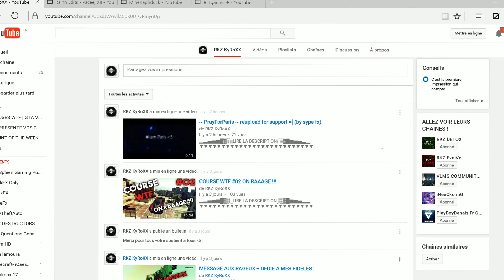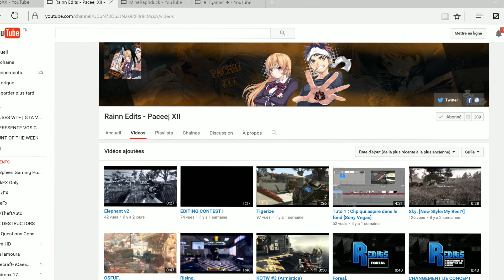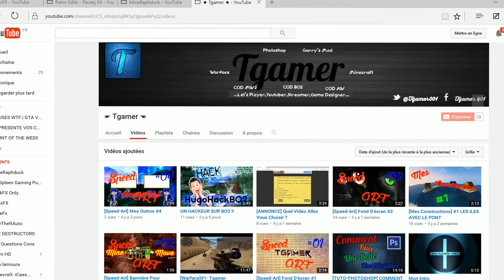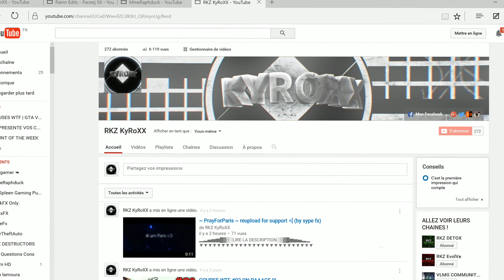JE PRESENTES VOS CHAINES #08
POUR JOUER AVEC MOI :
RKZ KyRoXX / RKZ KyRoXX V2
/!\XBOX 360 UNIQUEMENT /!\

Mes reseau sociaux :

Mon Snapchat : precilio71
Mon Instagram : precilio18
Mon Vine : RKZ KyRoXX YT